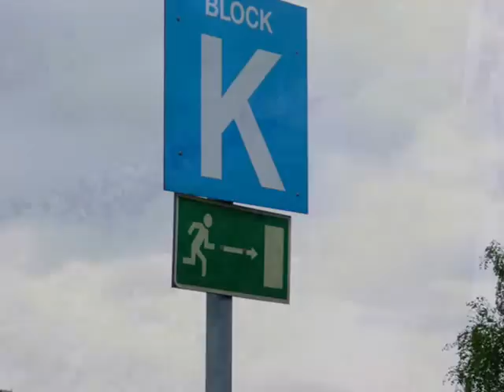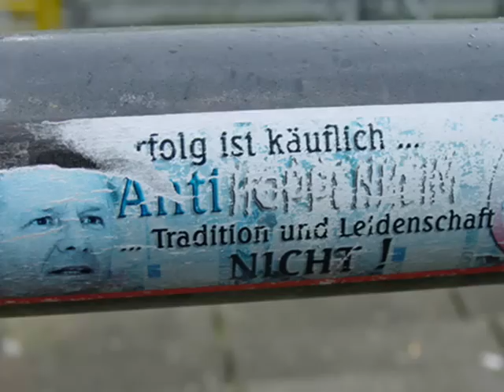Alter & Neuer Tivoli - Alemannia Aachen - Bildersammlung (Teil 1)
meine private Bildersammlung vom alten Tivoli und vom neuen Stadion u.a. von Spielen gegen Vfb Lübeck (2002), Greuther Fürth, FSV Frankfurt, RW Oberhausen, 1. FC Kaiserslautern (2009), Neues Stadion: FC St. Pauli (nach dem Spiel), FSV Frankfurt (2009), dazu paar Bilder vom alten Trainingsgelände (2006) und der Baustelle (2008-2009).